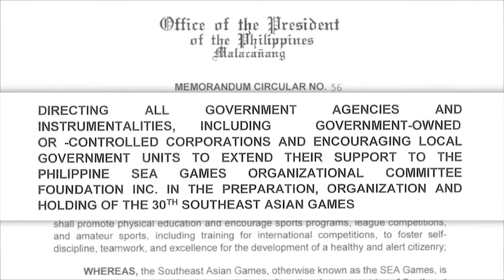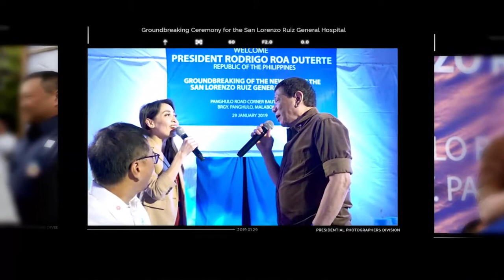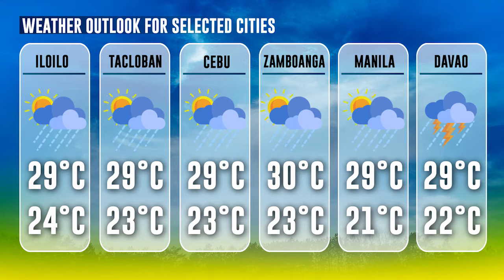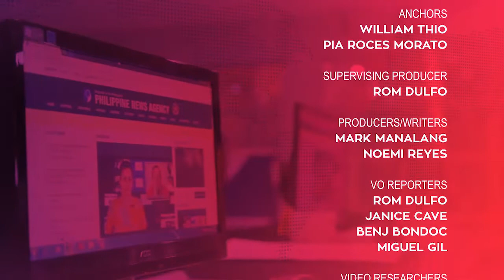「 PNA Newsroom 」 2019.01.31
WATCH: In today's (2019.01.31) episode of PNA Newsroom:

• PH corruption index ranking to climb further
• House panel approves bill reviving ROTC
• Gov’t to hold jobs fair for displaced Hanjin workers
• Baguio children ask PRRD to save park